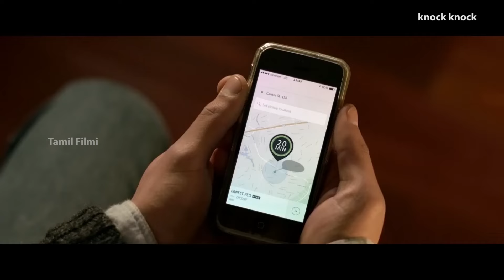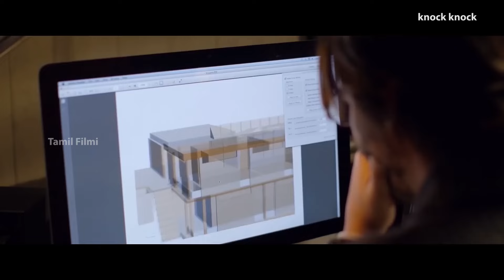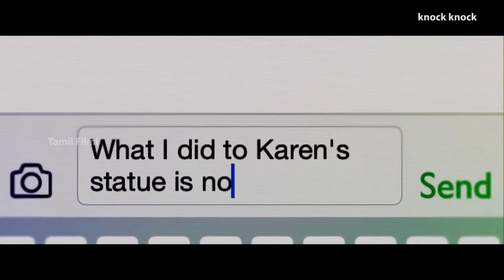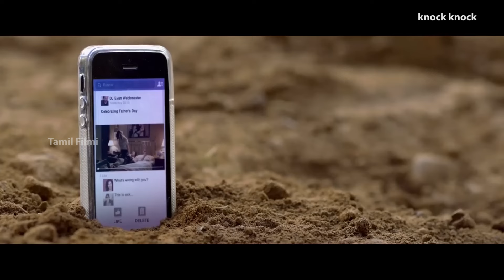knock knock movie explained in tamil | Tamil filmi | Tamil Review (தமிழ்) | Tamil voice over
I will remove the content immediately. Or we are ready to give the revenue that we made from the video

tamil explainers
explained tamil
thriller explained

Shorts
Tamil shorts
short films
Reels
action movies
drama movies
fantasy movie tamil
hollywood movies
movie explanation in tamil
movie review
mr tamilan
mr. tamizhan
tamil dubbed
tamil movies
daranleaks
Thriller
Short Film
Horror
Film
Pics
Pictures
Scary
1 minute short film
tamil explainers
explained tamil
thriller explained